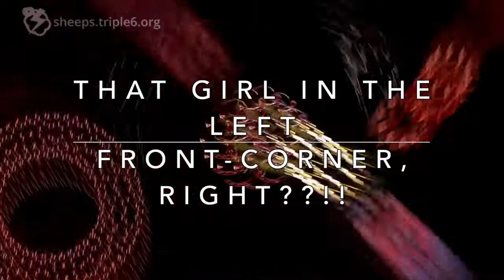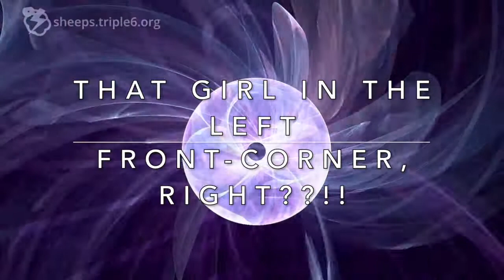That Girl in the Left Front Corner, Right??!! 106 Bpm Q